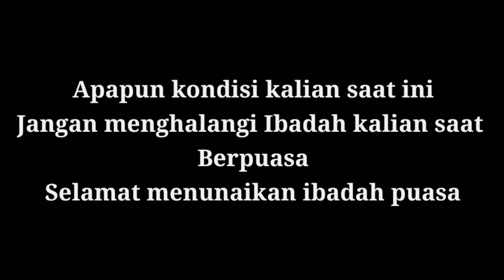Jojo dan Jejen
keluarga besar fiqrifurniture mengucapkan